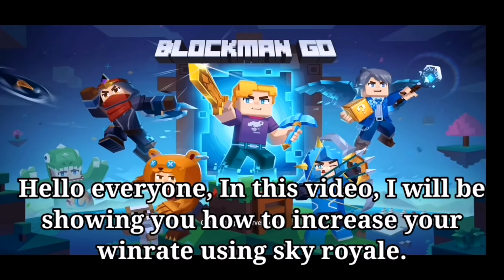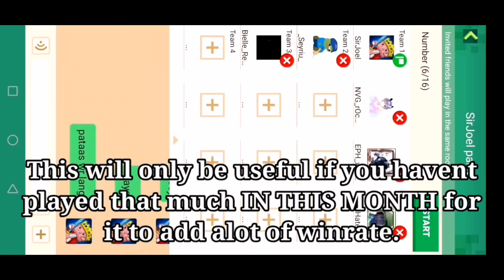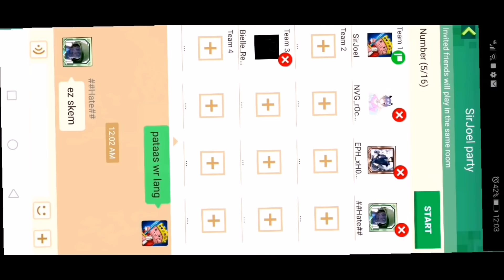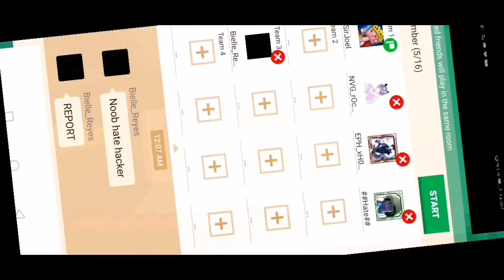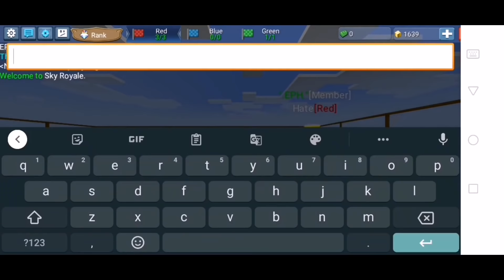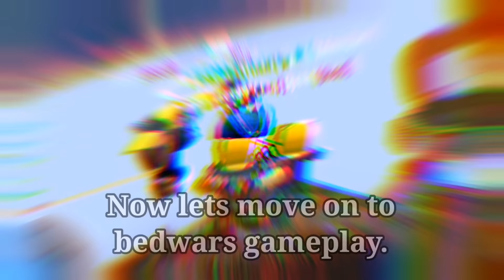Blockman Go - How To Get Higher Winrates For Profile Stats!!!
Hello everyone 👋👋

🌟In this video, I will be be showing you a trick that some of you may know and some don't, which is increasing your winrate using fast games like sky royale. This can be helpful if you need a higher winrate incase you want to impress your friends, have a better overall stat, or even to join clans that require a higher winrate.

0:00 Winrate Trick
5:00 Bedwars Gameplay